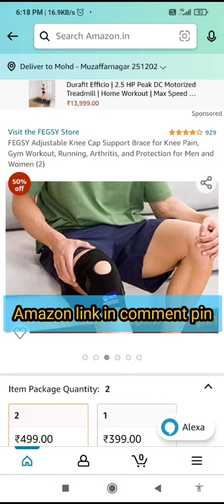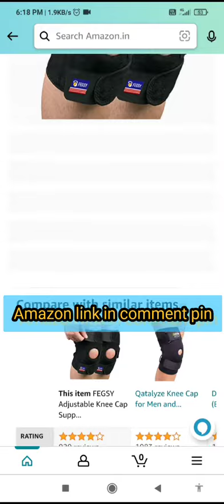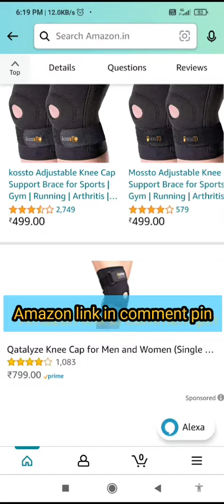Knee pain treatment | Best knee cap for knee pain | Knee Cap for Pain Relief Amazon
Best knee cap for knee pain

Best knee cap for pain relief in India

Best knee cap for ligament injury

Knee Cap for Pain Relief price

Knee Cap for Pain Relief Amazon

Tynor Knee Cap price